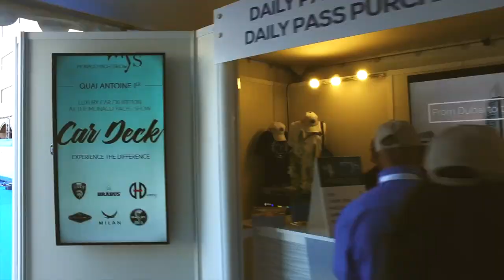Adeum Cinema Suite Monaco Yacht Show 2018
Monaco Yacht 2018 was an amazing and successful edition we'd like to share with all superyacht enthusiasts and world leaders  in the construction and sale of luxury yachts !
Adeum create exclusive and highly personalized environments in which the audio/video experience is always brought to the highest levels in terms of quality and performance.